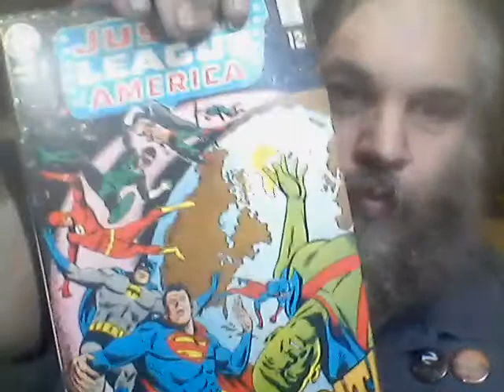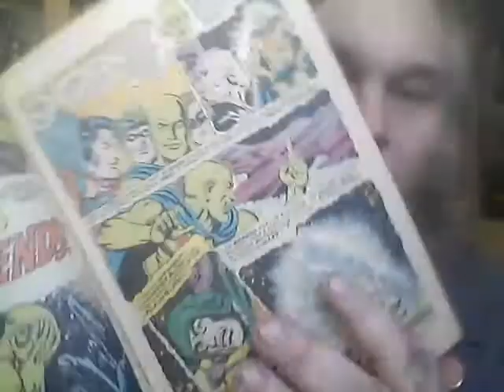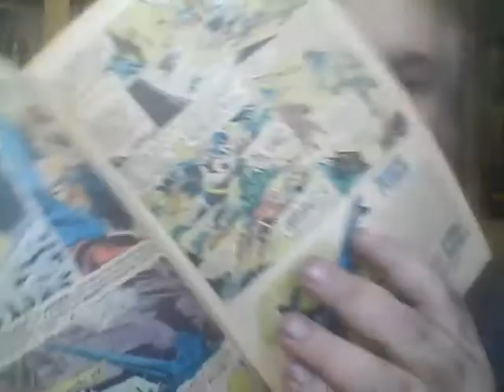Havin' a Look at Justice League of America 71 (1969) - Alpine Comics Review